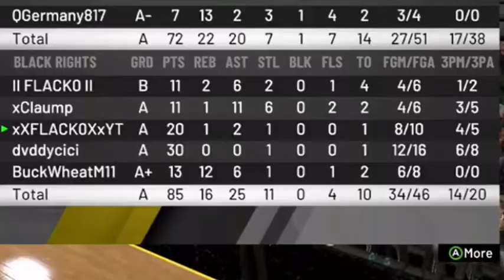FUNNIEST PRO AM GAMEPLAY EVER‼️ NBA 2k20 RAGING & GREEN LIGHTS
xXflack0Xx here playing NBA2k20 PRO AM with the most funniest team EVER‼️😂 enjoy